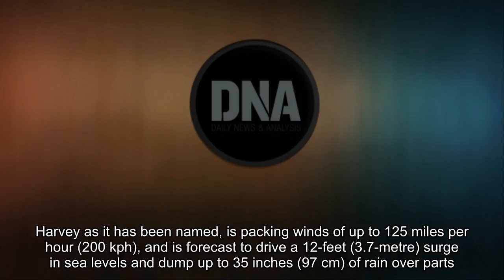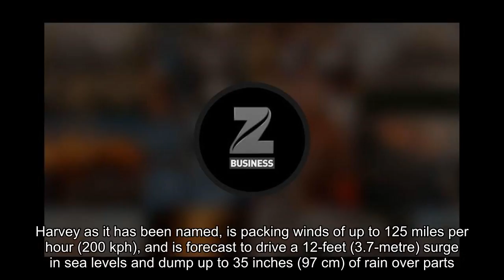Stocks heading for best weeks in six ahead of Yellen, Draghi speeches